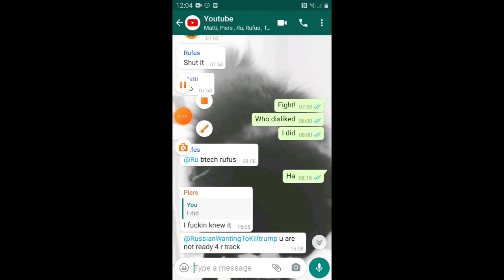A vid for the kids (P'n'M Disstrack)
I will win.
Like the vid so I win.
Thanks to tozington for help with the music .
Thanks to joe who filmed
PS:I just did this to hear piers sing